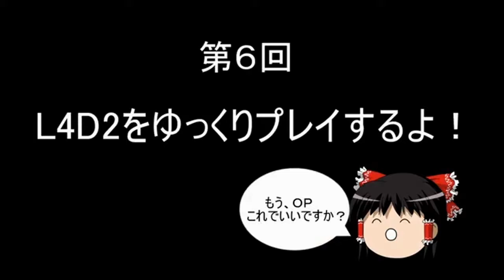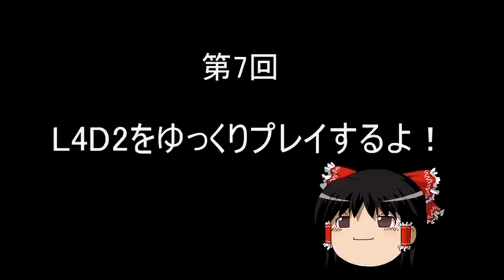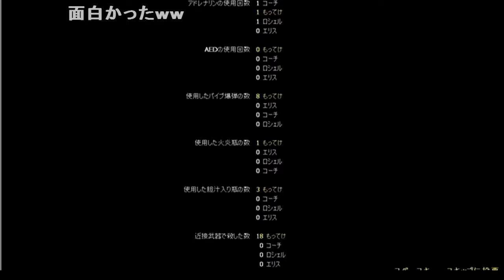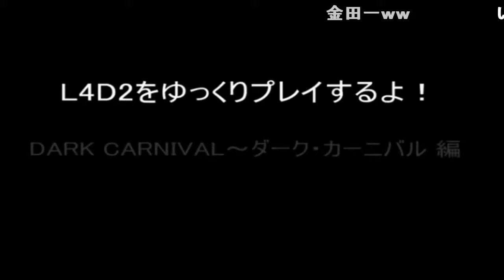コメ付き (Ｌ４Ｄ２) レフト フォー デッド 2をゆっくり実況プレイ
LEFT4DEAD2をゆっくりに実況してもらったよ おつうw いいねえwwww おつうううw ゆっくりw wwwww もうきんたまに聞こえる きんたw ww